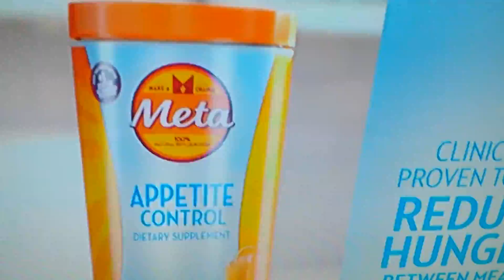CBS Morning News Error 1/4/2017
The video plays for a second then freezes.